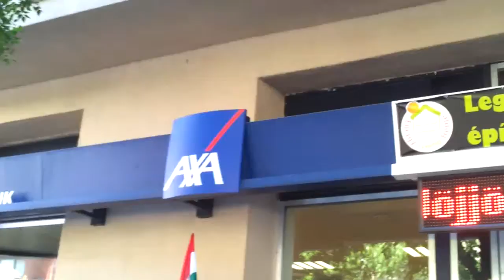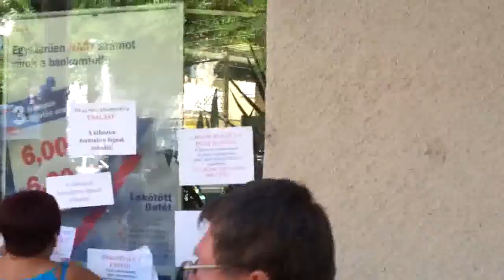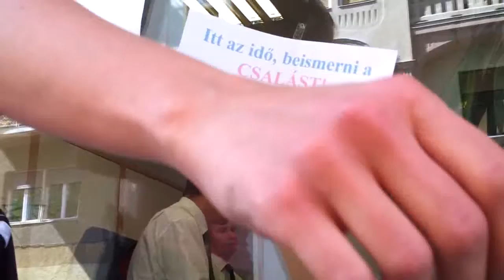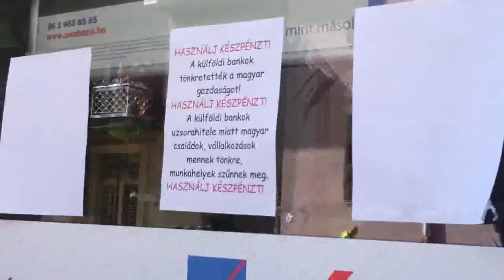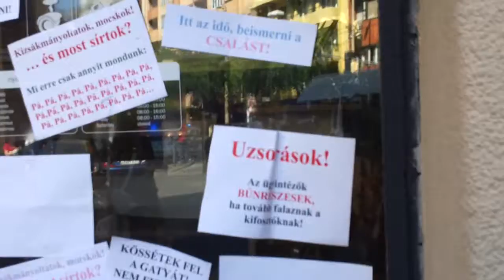26/4 2013.09.06 Orbán éhségsztrájk - bankgyalázás